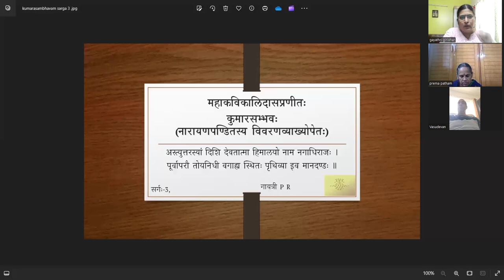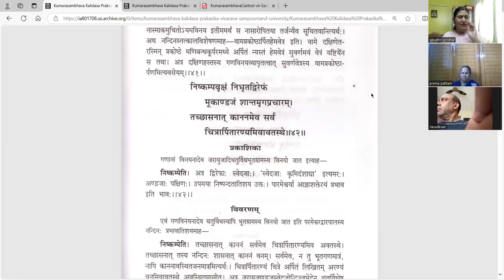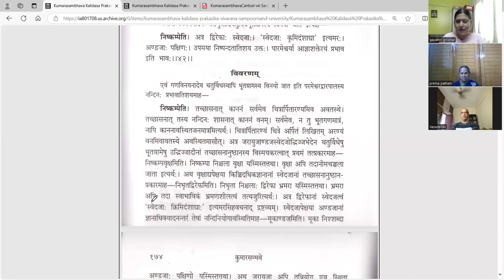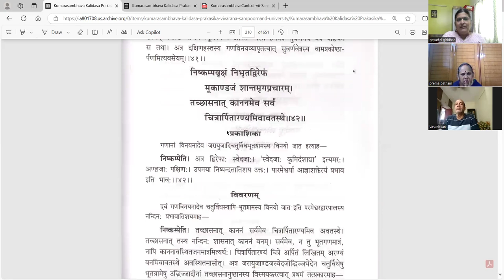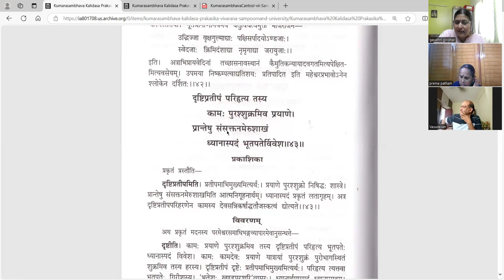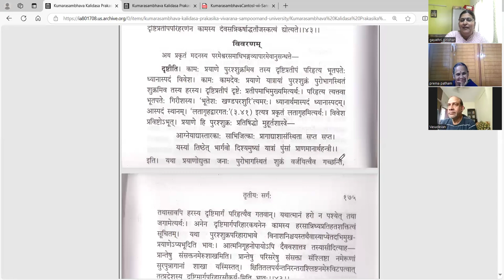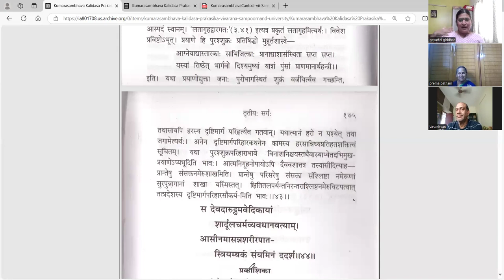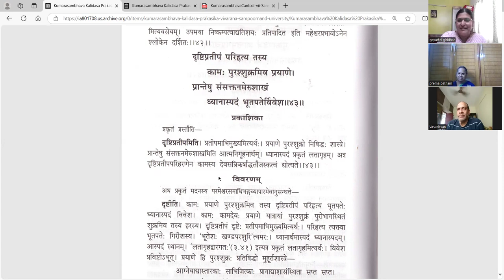कुमारसम्भवे तृतीयसर्गे - वर्गः १९ (सव्याख्यानम्)(Tamil)